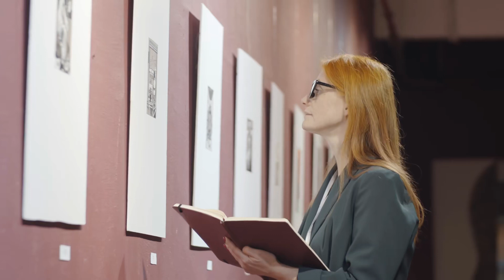Võ Hiệp Chi Đệ Nhất Tà Đế Audio Trọn Bộ - Chương 1 | Biến Hình Hiệp Đồng Nhân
Truyện: VÕ HIỆP CHI ĐỆ NHẤT TÀ ĐẾ Tập 1
Tác giả: Biến Hình Hiệp
Thể loại: Đồng Nhân